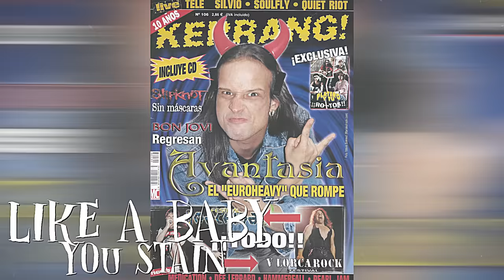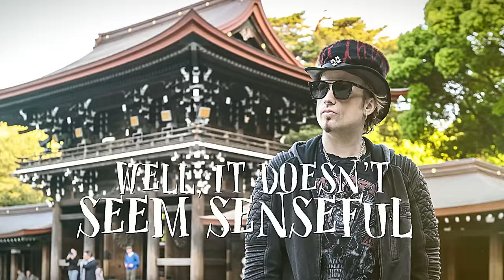TOBIAS SAMMET'S AVANTASIA - The Inmost Light (feat. Michael Kiske) (OFFICIAL LYRIC VIDEO)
Official lyric video for 'The Inmost Light (feat. Michael Kiske)', taken from the new AVANTASIA album

The new AVANTASIA album, 'A Paranormal Evening with the Moonflower Society', is out now!

Photography by:
Kevin Nixon
Alex Kuehr
Hans-Martin Issler
Friso Gentsch
Marcelo Rossi
Stefan Malzkorn
Irene Serrano
Lemmy Jarosch
Joachim Herbert
Xavi Torrent